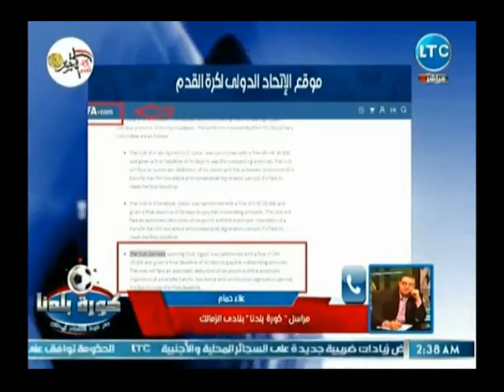مراسل كورة بلدنا يكشف اخر اخبار نادي الزمالك وموقف النادي بعد خصم الـ 6 نقاط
جزء من حلقة اليوم 2 أكتوبر 2018 من برنامج كورة_بلدنا للأعلامي عبدالناصر_زيدان يناقش فيها اخبار الكورة المصرية وعقوبة مرتضي منصور، وتحليل مباراة الأهلي امام وفاق سطيف فى البطولة الافريقية واخر أخبار النادي الأهلي وحجم الاصابات بعد مباراة وفاق سطيف، ومناقشة مواجهة المصري وفيتا كلوب فى بطولة الكونفدرالية.